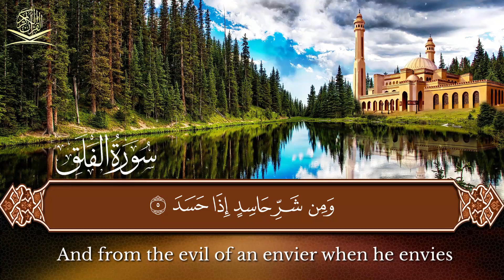Surah Al-Falaq (سورة الفلق) - Heart Touching Quran Recitation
Surah al-Falaq is the 113th surah of the Qur'an. An-Nas tells to seek God-refuge from the evil from within, while al-Falaq tells to seek God-refuge from the evil from outside, so reading both of them would protect a person from his own mischief and the mischief of others.

The title of the Surah in English is “dawn” or “day-break”. ... Surah Falaq is often recommended for those looking to seek refuge in Allah and away from Shaitan and envious people who wish calamity upon you.

This Surah tells that if a person is to seek guard and protection from these 3 kinds of ills, then one should invoke ALLAH Almighty. Hence, the recitation of Surah al Falaq can assist a great deal in fighting envy, evil, and secret arts.

قُلْ أَعُوذُ بِرَبِّ الْفَلَقِ
Qul a’uzoo bi rabbil-falaq
1. Say, “I seek refuge in the Lord of daybreak

 مِنْ شَرِّ مَا خَلَقَ
Min sharri ma khalaq
2. From the evil of that which He created

وَمِنْ شَرِّ غَاسِقٍ إِذَا وَقَبَ
Wa min sharri ghasiqin iza waqab
3. And from the evil of darkness when it settles

وَمِنْ شَرِّ النَّفَّاثَاتِ فِي الْعُقَدِ
Wa min sharrin-naffaa-saati fil ‘uqad
4. And from the evil of the blowers in knots

Wa min shar ri haasidin iza hasad